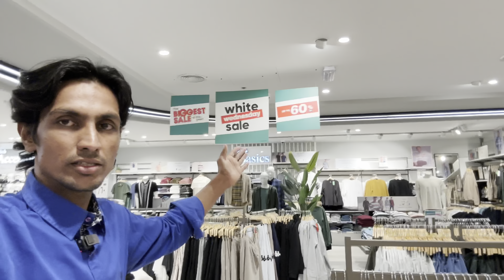CentrePoint in Kuwait | Most affordable brands Offers in Kuwait 🇰🇼